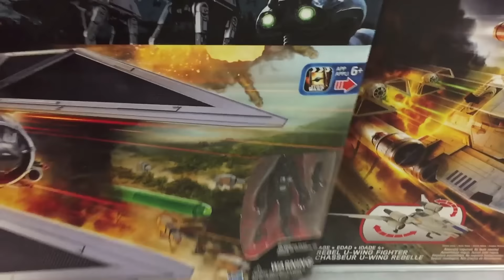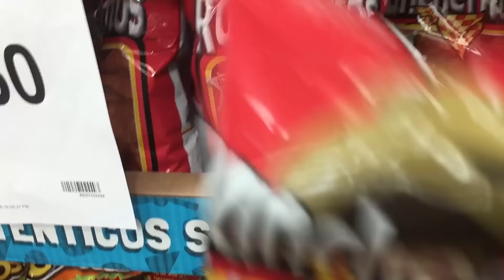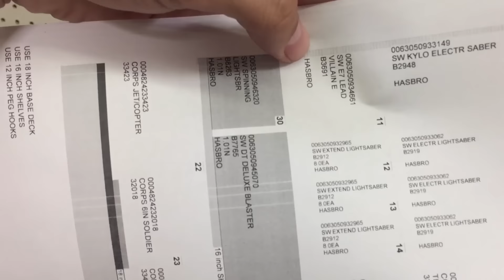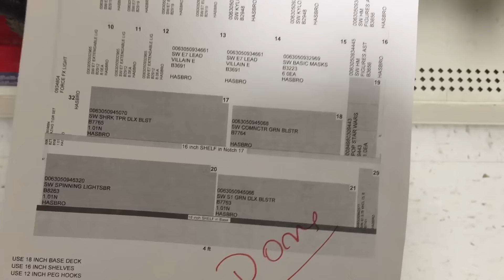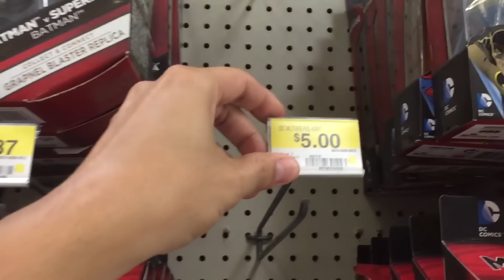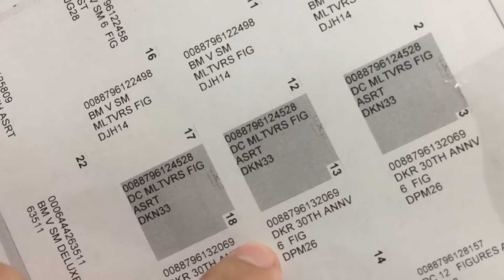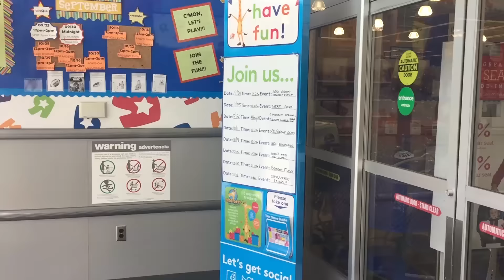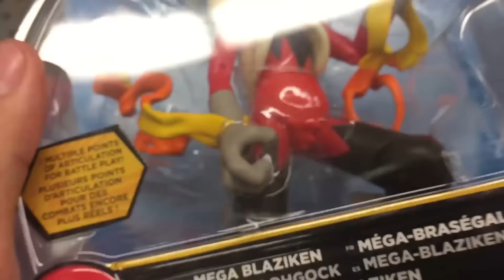Recon for Force Friday Toy Hunt!